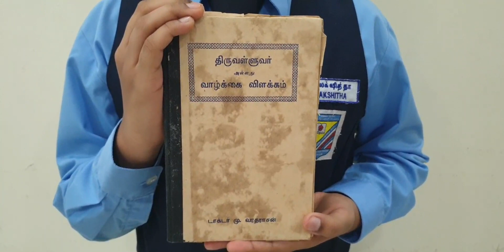பிரிவு அ : 87 வாசிப்புக் காணொலி போட்டி 2020-: Lakshitha Gobi.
தேசிய வாசிப்பு மாதத்தை முன்னிட்டு
உலகத் தமிழ்க் காப்பிய ஆராய்ச்சி நிறுவனமும் அருந்தகைச் செயலியும்
இணைந்து நடத்தும்

சிலம்பொலியனார் சுழற்கிண்ணம்
வாசிப்புக் காணொலி போட்டி 2020